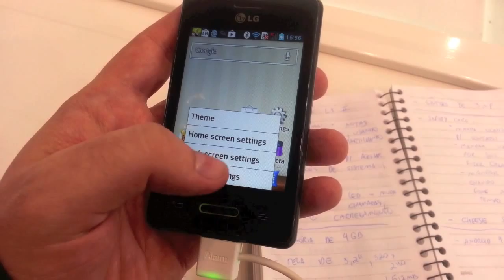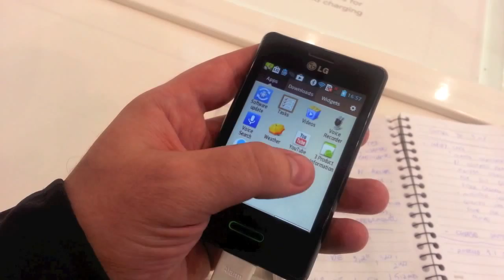Hands-on: LG L3 II, o Android básico com Jelly Bean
No meio de uma multidão de smartphones de entrada, e com configuração simples, o que o LG L3 II oferece de diferente? Simples, uma das últimas versões do Android. Confira como o Jelly Bean se sai no aparelho.